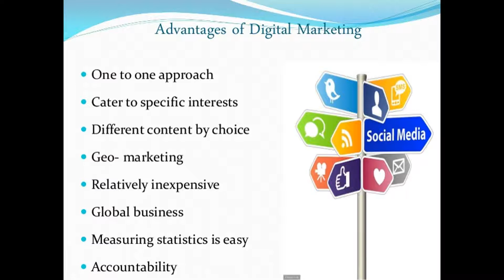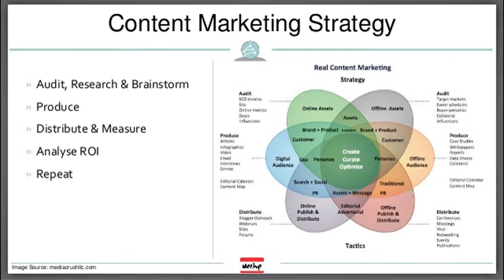Digitalise your Business with IPS PR